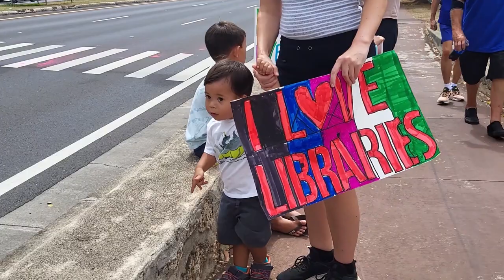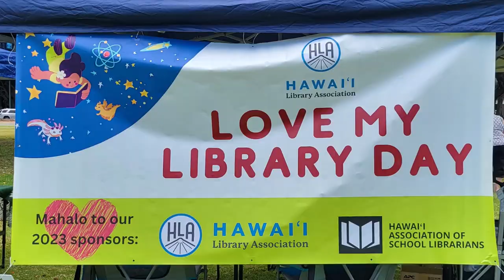2023 LOVE MY LIBRARY DAY | ALA MOANA BEACH PARK, OAHU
To kick off Library Advocacy Month, Love My Library Day commenced with a sign waving session along Ala Moana Boulevard where attendees proudly displayed signs promoting the importance of libraries and their impact on the community. Keiki had a blast at the event, as Love My Library Day offered a range of engaging crafts centered around libraries and sustainability. The highlight of the day was the  costume contest where attendees of all ages  dressed up as their favorite book or movie characters.